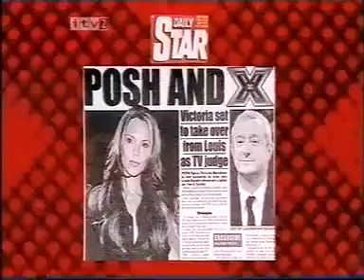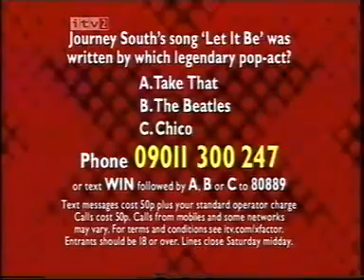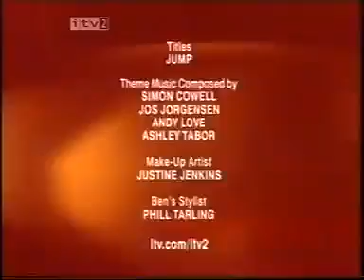Xtra Factor Access All Areas Final 4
Shayne Ward receives messages from his Family